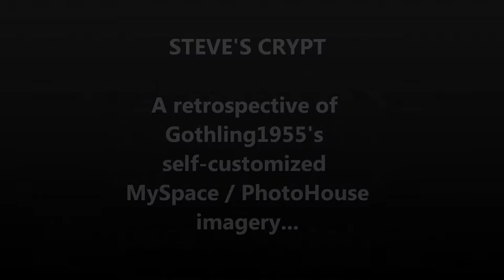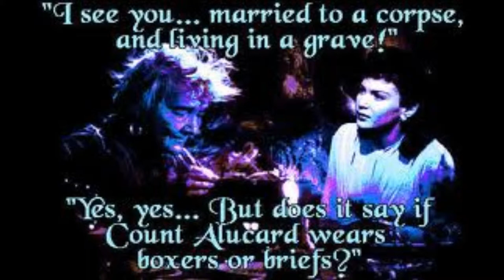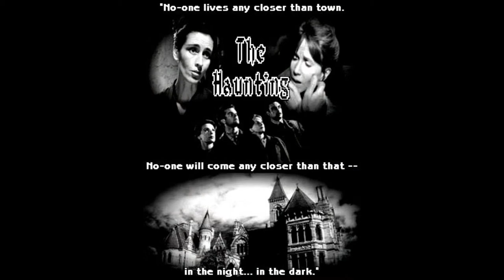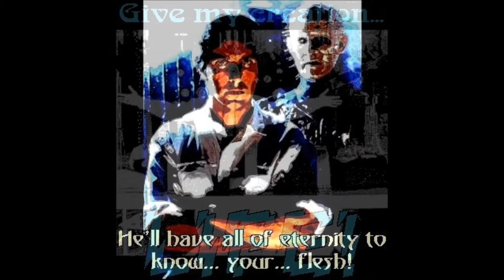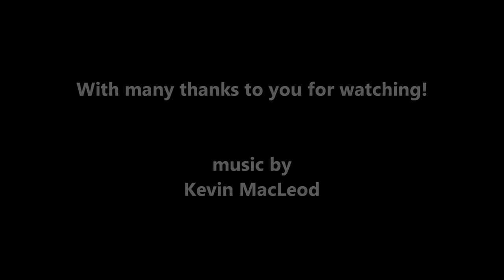STEVE'S CRYPT (self-modified photos)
No, I don't do the MySpace thing anymore. Everyone has long since transitioned over onto FaceBook, and I'm not a fan of that particular place. None-the-less, I wanted to preserve some of the manipulated graphics which I toiled long hours (risking the painful wrath of migraines) to create. So, that pretty much accounts for this creepy slideshow. There's a little of everything: from spooky self-portraits, favorite horror films, favorite horror actors (Yes, Karloff is there!), a few favorite musical artists, a few macabre TV milestones, several bogus posters for a non-existent Bellflower Boys / "Morons In A Haunted House" B-movie franchise, and even some goofy tweaked photos of various friends. It's sure to make me homesick for my old cyber crypt.